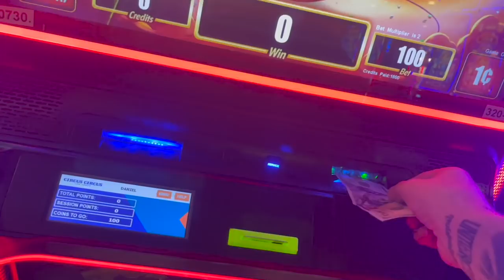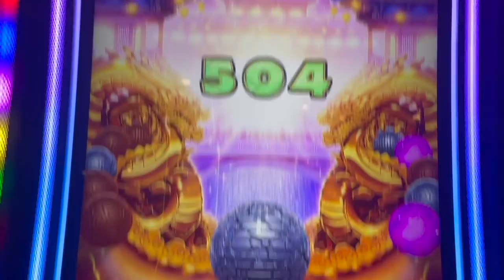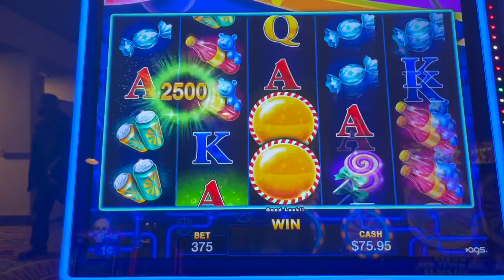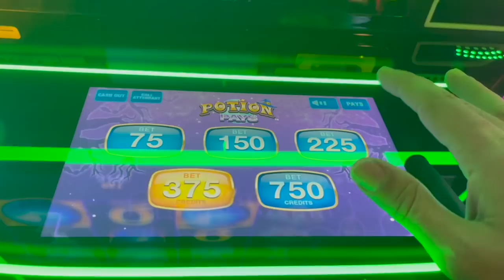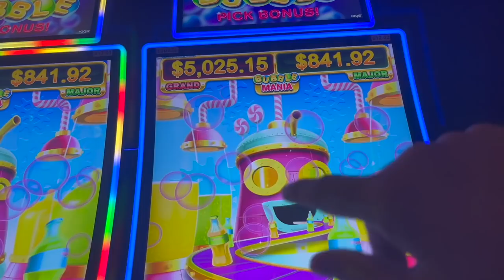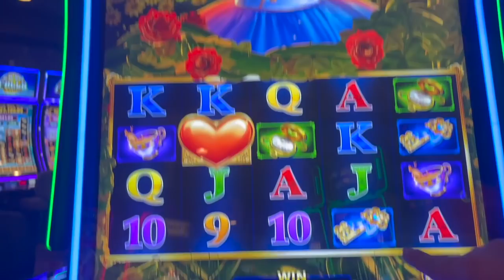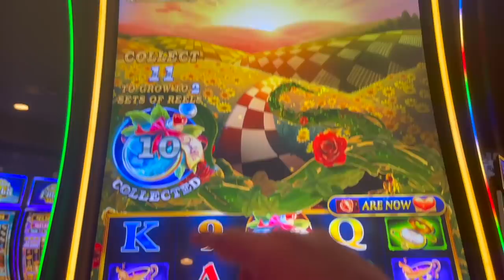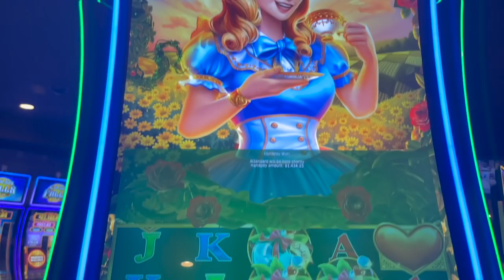CIRCUS CIRCUS JACKPOT!!!!!